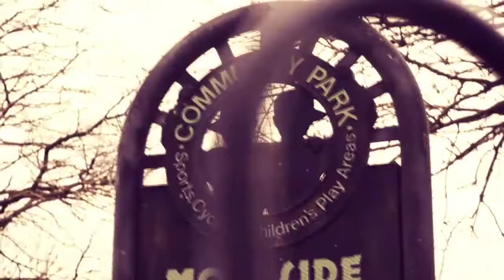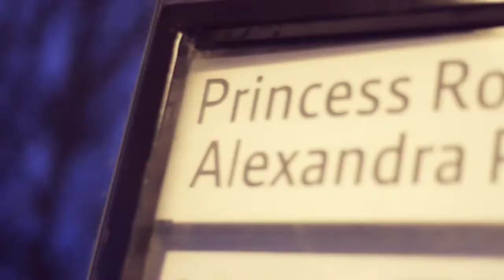Misha B - Rosa Parks Flow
Singer/Artist : Misha Bryan
Misha Amber Bryan (born 10 February 1992), known by her stage name Misha B, is a British singer, songwriter and rapper. Born and raised in Greater Manchester. Misha B rose to notability as a semi-finalist on the eighth series of The X Factor.